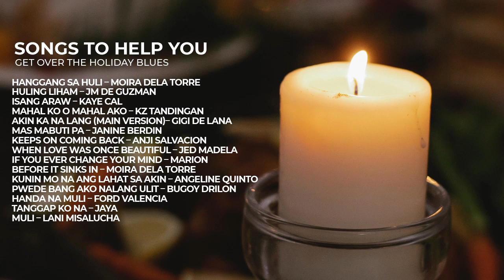Songs to help you get over the holiday blues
0:00 - 4:14 - Hanggang Sa Huli - Moira Dela Torre
4:15 - 9:02 - Huling Liham - JM De Guzman
9:03 - 13:47 - Isang Araw - Kaye Cal
13:48 - 17:32 - Mahal Ko o Mahal Ako - KZ Tandingan
17:33 - 22:18 - Akin Ka Na Lang (Main Version) - Gigi De Lana
22:19 - 27:09 - Mas Mabuti Pa - Janine Berdin
27:10 - 30:35 - Keeps On Coming Back - Anji Salvacion
30:36 - 33:26 - When Love Was Once Beautiful - Jed Madela
33:27 - 38:34 - If You Ever Change Your Mind - Marion
38:35 - 42:58 - Before It Sinks In - Moira Dela Torre
42:49 - 47:37 - Kunin Mo Na Ang Lahat Sa Akin - Angeline Quinto
47:38 - 51:52 - Pwede Bang Ako Na Lang Ulit - Bugoy Drilon
51:53 - 57:07 - Handa Na Muli - Ford Valencia
57:08 - 1:02:23 - Tanggap Ko Na - Jaya
1:02:24 - 1:07:30 - Muli - Lani Misalucha